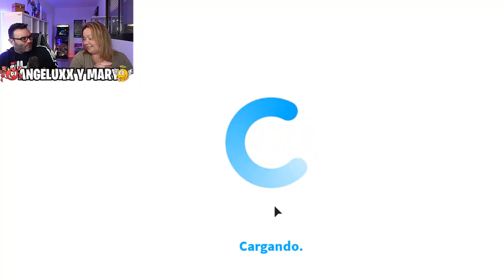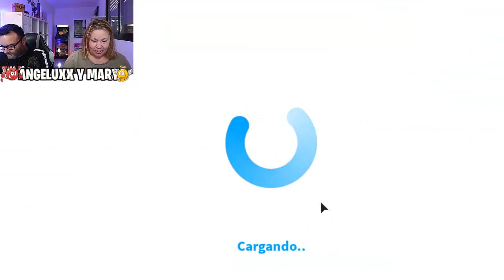PRIMERA VEZ en BLOXBURG ¡SOY PELUQUERO! (los clientes se enfadan) | Roleplay Bloxburg Roblox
HOY ROBLOX. Primera vez en bloxburg! Roleplay trabajando en una peluqueria y una hamburgueseria. Los clientes se enfadan y se van!! Dale al Play y LIKEEE!!